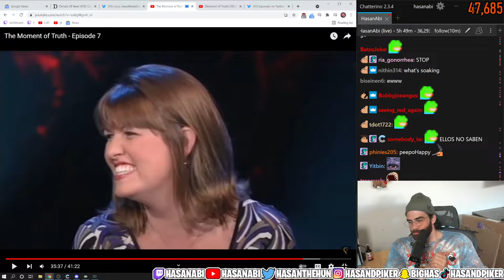Hasanabi reacts to the "Threesome with a Catch"